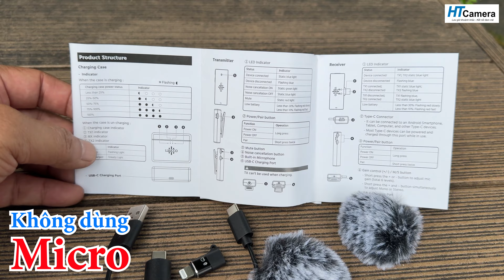LUUCCO Pro - Micro không dây dùng cho ĐT - Ngon như Rode, chuẩn như Saramonic...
➤ Âm thanh Tẹc... tẹc... Các bạn xem đến giữa Clip sẽ rõ bạn nhé.
- Review phải chân thực, khi Gen chỉnh MAX Level 6 bị nổ, lỗi do người dùng Setup. Còn Set Gen 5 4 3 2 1 thì ngon lành nha.
➤ LUUCCO Pro - Micro không dây dùng cho iPhone 15 - Android - Gopro và máy ảnh... Ngon như Rode, chuẩn như Saramonic... Hi hi...